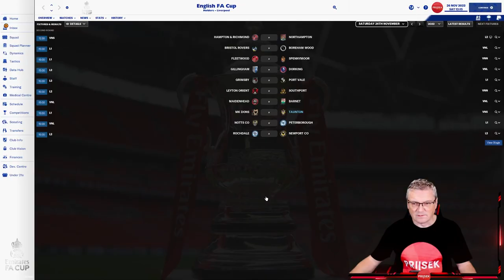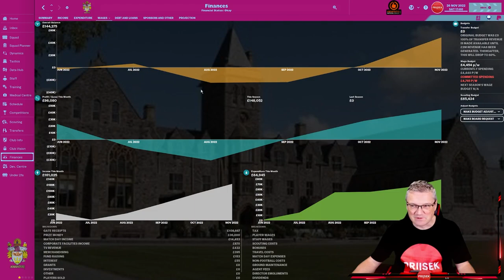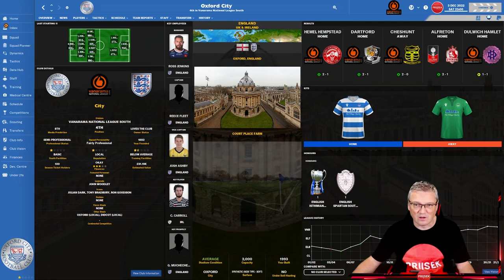MONEY SPINNER! Part 5 - PARK TO LEGEND ⭐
Today in PARK TO LEGEND⭐ We hope for a bumper crowd in the FA Cup & a bit of Giant Killing?

Will We be able to do it?
Who will it be with?
A lower league team that rises from the ashes, a fallen giant or a current king?
@Football Manager  @vanaramauk @premierleague @skysportspremierleague @thefacup